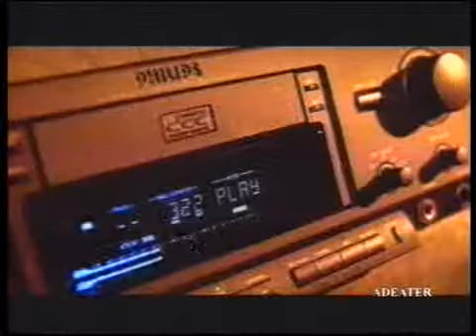Philips DCC - USA - 1992